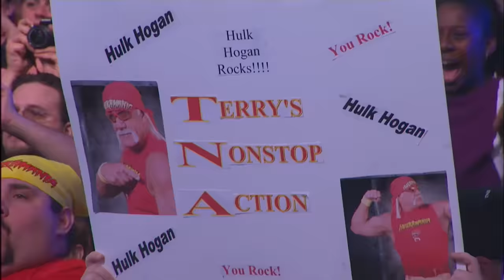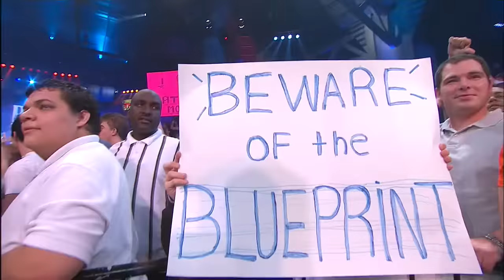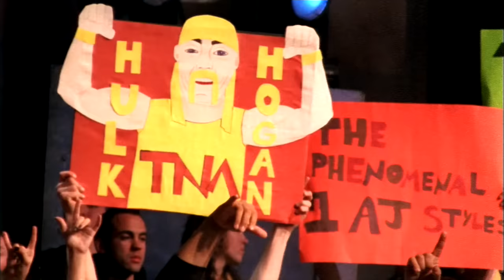Genesis 2010 | FULL PPV | AJ Styles vs. Kurt Angle! Mr. Anderson vs. Abyss, Beer Money vs. The Band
TNA Tuesdays presents
TNA Genesis from Orlando, Florida on January 17, 2010.
It's the new regime under Hulk Hogan and Eric Bischoff! Kurt Angle goes for the gold again as he squares up against the TNA World Heavyweight Champion AJ Styles! Plus, The Band (Kevin Nash and Syxx-Pac) takes on Beer Money Inc. (James Storm and Robert Roode), ODB vs. Tara for the Knockouts Championship, Desmond Wolfe vs. D'Angelo Dinero and MORE!

0:00 - PPV promo
3:02 - PPV open
3:52 - Hulk Hogan and Eric Bischoff address the crowd
9:00 - Ringside with Mike Tenay and Taz
10:06 - Amazing Red vs.
11:05 - Amazing Red vs. Brian Kendrick
22:03 - Backstage with Bischoff, Hogan and The Band
24:10 - Sean Morley vs. Daniels
38:32 - Video package - The history between ODB and Tara
39:48 - Mike Tenay breaks down the upcoming 2 out of 3 falls Knockouts Title Match
40:47 - Tara vs. ODB
53:36 - Backstage with "The Pope" D'Angelo Dinero
55:02 - Mike Tenay breaks down the upcoming Tag Team Title Match
56:02 - Hernandez and Matt Morgan vs. The British Invasion
1:08:15 - Backstage with Bobby Lashley, Abyss, Bischoff and Hogan
1:10:57 - Desmond Wolfe vs. D'Angelo Dinero
1:29:33 - Ringside with Mike Tenay and Taz
1:30;:44 - Backstage with Jeremy Borash, Eric Bischoff, Christy Hemme and Ric Flair
1:32:43 - Video package - The history between The Band and Beer Money Inc.
1:34:29 - The Band vs. Beer Money Inc.
1:48:09 - Backstage with Hulk Hogan and Eric Bischoff
1:48:55 - Abyss vs.
1:50:18 - Abyss vs. Mr. Anderson
2:06:31 - Ringside with Mike Tenay and Taz
2:07:32 - Video package - The history between Kurt Angle and AJ Styles
2:10:36 - Taz and Mike Tenay break down the upcoming TNA World Title Match
2:11:47 - Kurt Angle vs. AJ Styles